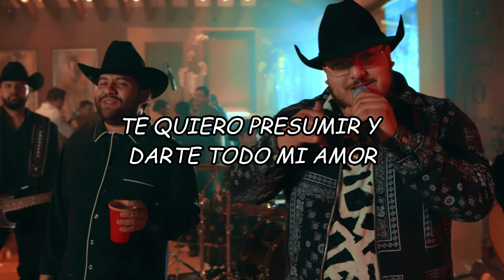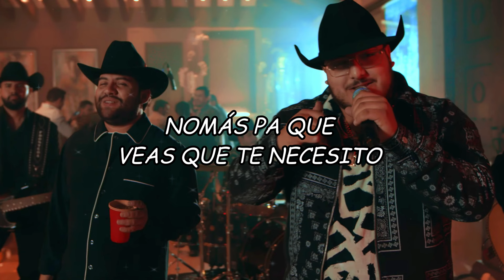Luis R Conriquez x Grupo Frontera - Dame Un Chance (Video Letra/Lyrics)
LETRA/LYRIC:🎵
Yo sé que andar conmigo dicen que no es buena opción
Que nomás voy a romperte corazón

Pero yo te daría ese lugar que no te han dado
Todas mis fotos las subo contigo a un lado

Te quiero presumir y darte todo mi amor
Tengo un presentimiento que mi vida es mejor contigo contigo

Porfa bebe
Que te cuesta darme un chance

Yo se muy bien
Que dicen que soy un desmadre

Y es cierto yo también lo admito
Pero También se quererte bonito

Le bajo y tomo poquito
Nomás pa que veas que te necesito

Le bajoy tomo poquito